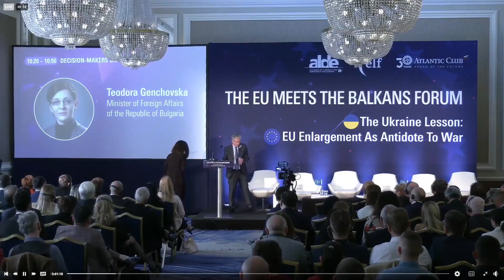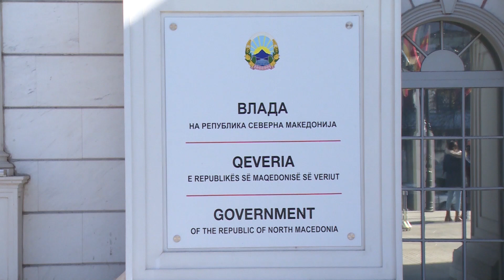ВАРХЕИ Е РАЗОЧАРАН ОД ТОА ШТО СЕ УШТЕ СЕ РАЗГОВАРА ЗА ПОЧЕТОК НА ПРЕГОВОРИТЕ НА МАКЕДОНИЈА СО ЕУ